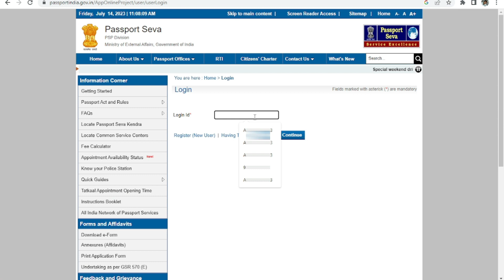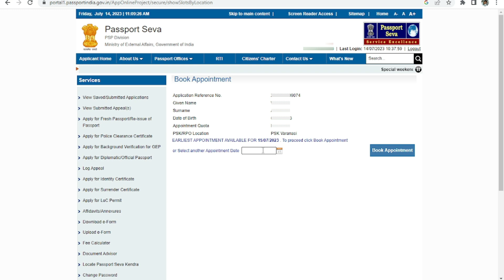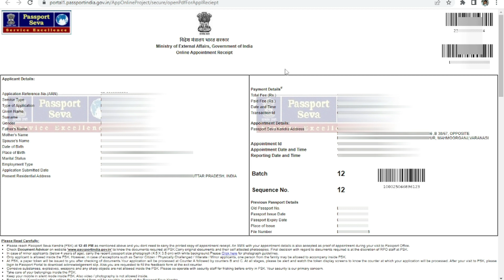passport reschedule appointment procedure 2023 पासपोर्ट अपॉइंटमेंट की date दोबारा कैसे बुक करें free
Planning to reschedule your passport appointment in 2023? Look no further! In this comprehensive video, we provide you with a detailed, step-by-step guide on how to reschedule your passport appointment effortlessly. Whether you're facing unexpected circumstances or simply need to change your appointment, we've got you covered. Our expert advice and practical tips will ensure a smooth and hassle-free rescheduling process. Don't let passport appointment conflicts hold you back; watch this video and get ready to secure your new appointment with ease.